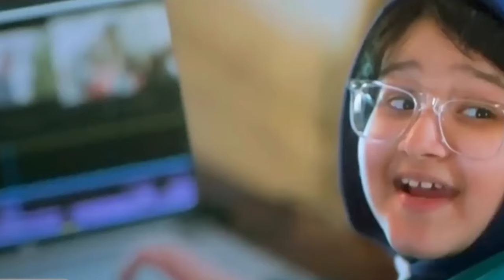Shaitaan Trailer | Ajay Devgn, R Madhavan, Jyotika | Jio Studios, Devgn Films, Panorama Studios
Channel Disclaimer - this is FILM REVIIEW channel dedicated to Review Films, Web Series, Songs, and Trailers. sometimes use Film Clips, TV series Clips, Web Series Clips, Animation Series Clips to explain about the Film, Web Series, Trailers and Songs, but all under section 107 of the copyright Act 1976, allowance is made for FAIR USE for purpose such as criticism, comment, news reporting, teaching, scholarship and research.